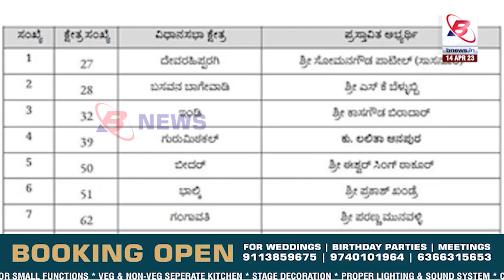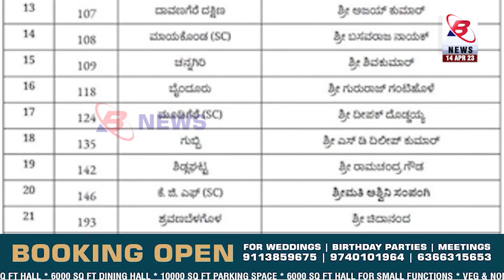14th April Kannada News Bulletin | ಕನ್ನಡ ನ್ಯೂಸ್ ಬುಲೆಟೀನ್ | B NEWS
14th April Kannada News Bulletin | ಕನ್ನಡ ನ್ಯೂಸ್ ಬುಲೆಟೀನ್ | B NEWS

B NEWS is broadcasted via Online Social Media Platforms. It covers a wide range of programs and events.

B NEWS makes its best efforts to cover the very issues like unavailability or bad condition of fundamental amenities water scarcity, electricity problems, bad roads, bad condition of sanitation, etc. being faced by the public in their streets, mohellas, so that they may be brought to the notice of the district administration and relevant authorities of the government for their early resolution's.

Belgaumites are hereby appealed to notify B NEWS of such issues with their brief details and our team would be more than happy to cover the same. B NEWS may be watched online via You-tube, Facebook and its coverage video clips may also be seen on Twitter and Instagram.